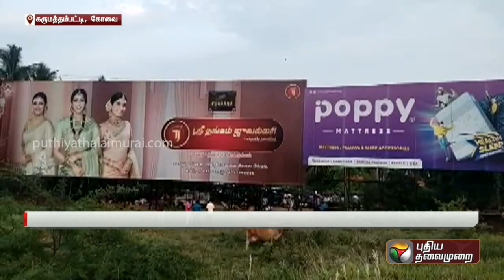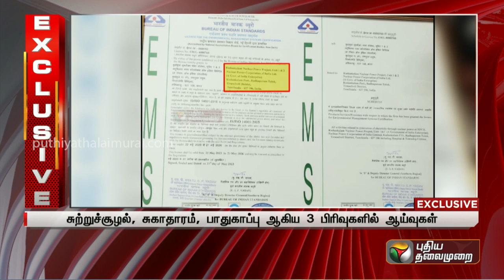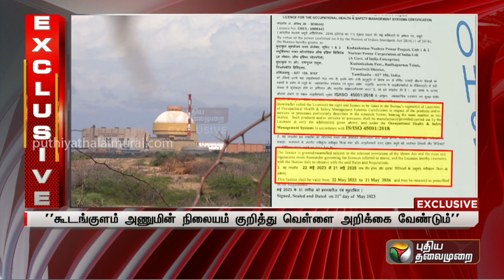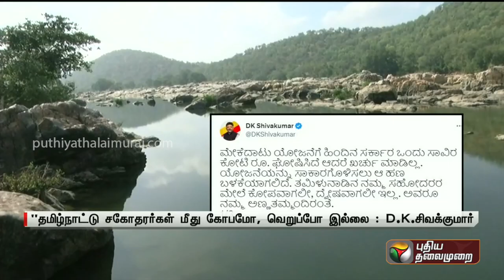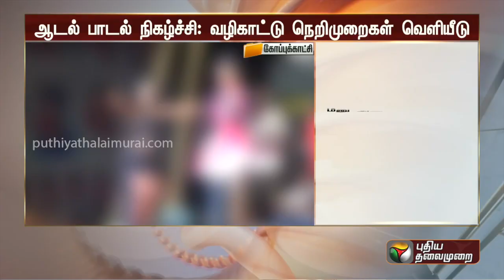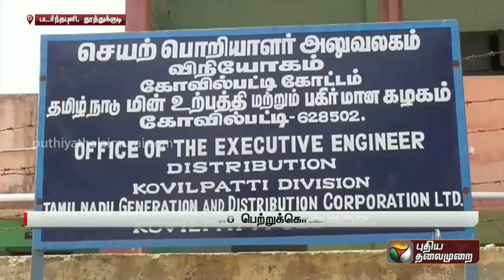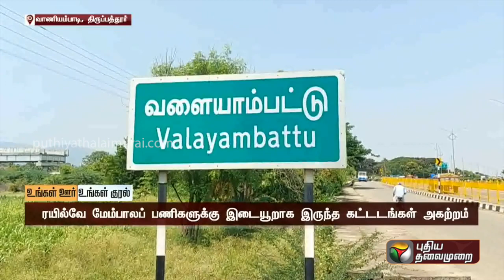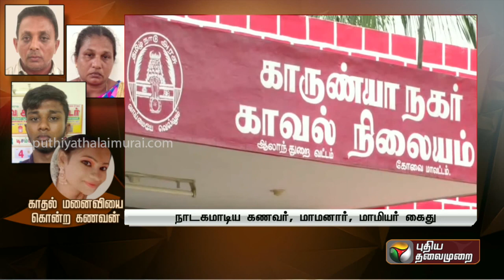காலை 6 முதல் 7 மணி வரையிலான செய்திகள் | Morning News | 02.06.23 | PTT